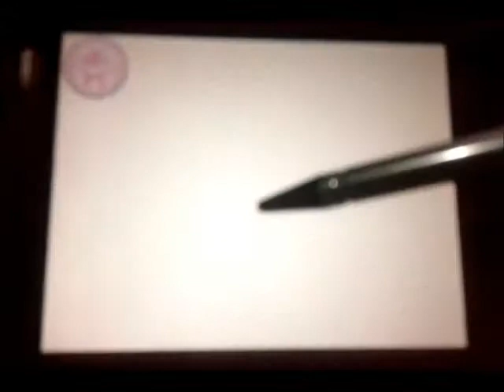Pokemon Amie Blastoise